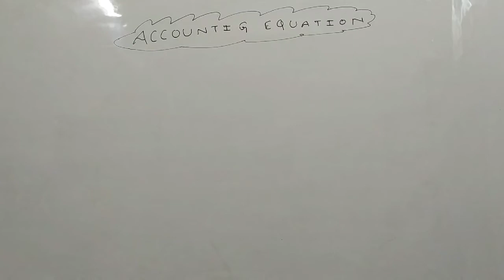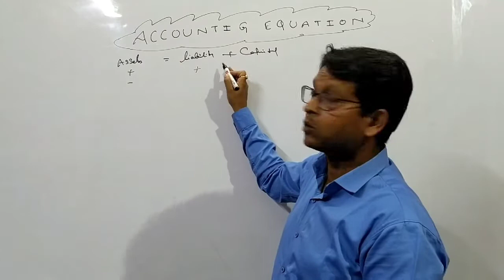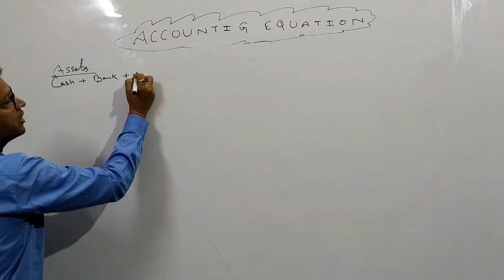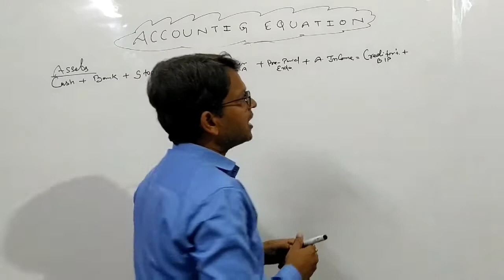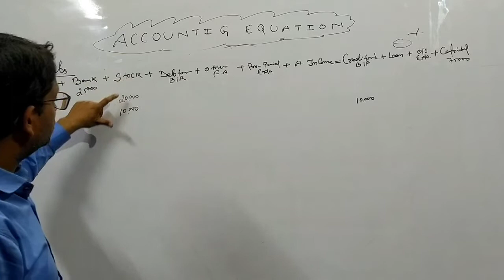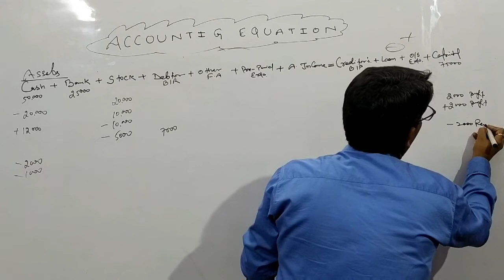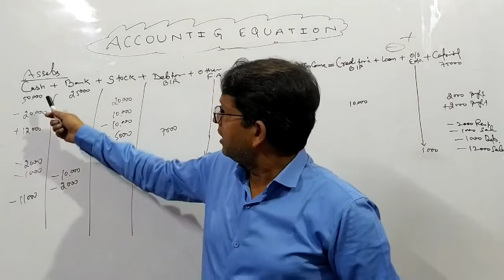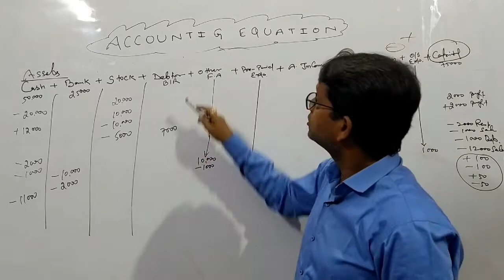class-11th|Part-1| Introduction|Accounting Equation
1.Accountancy : T.S.Grewal
2.Business Studies :Poonam Gandhi
:Sandeep Garg
:Geeta Publication
3.Economics: Statistics :TR Jain and VK Ohri
:Sandeep Garg
:Micro-Economics :Sandeep garg
: TR Jain and VK Ohri

and also who need free book of class -11th&12th can message me.
We are also provide free books in PDF